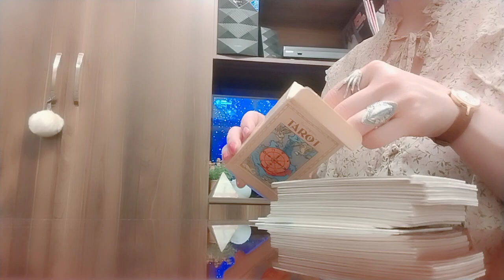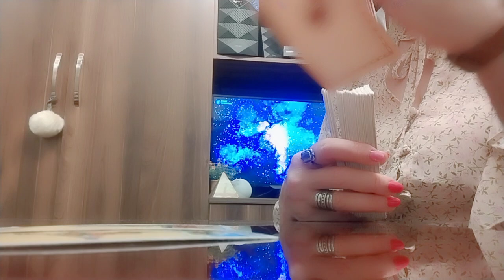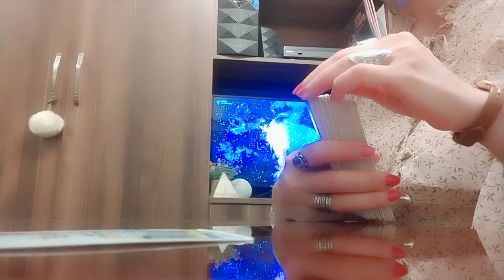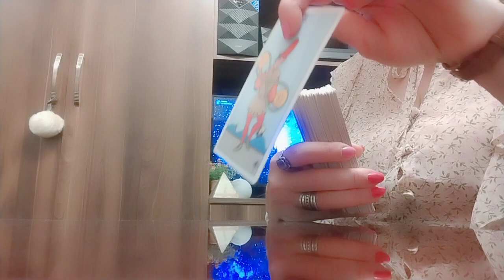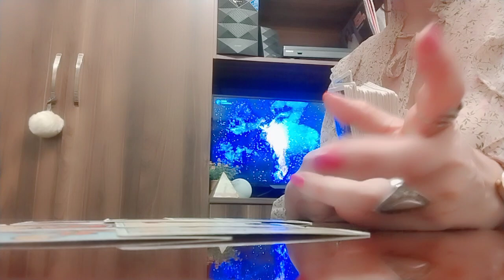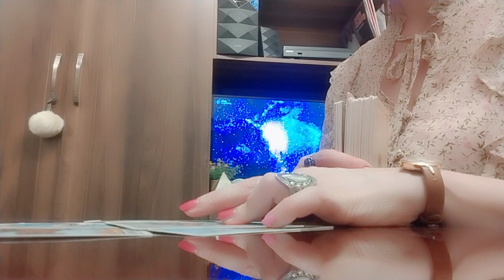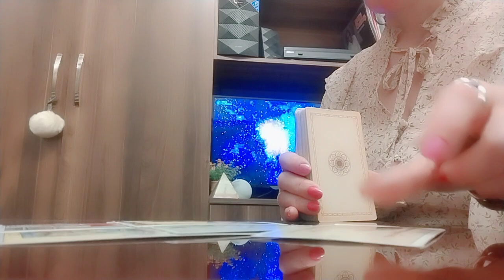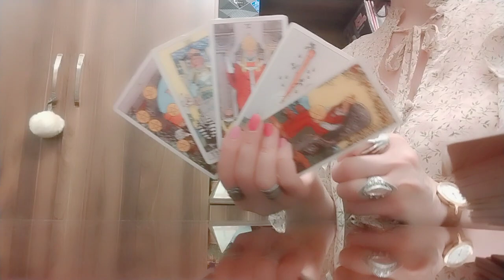რას ფიქრობთ? რას აპირებთ?/რა საჩუქარს გიმზადებთ სამყარო?🥰💫💒💕.